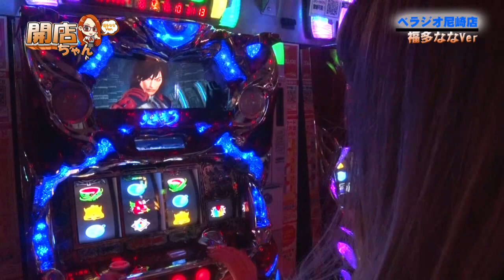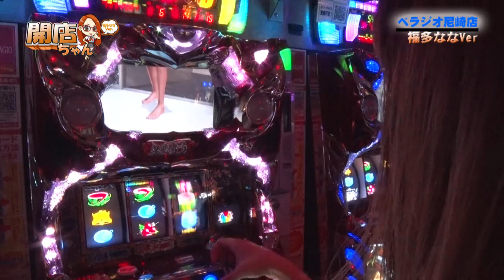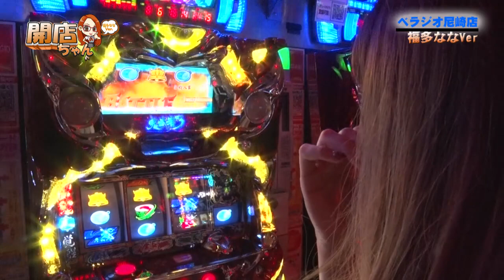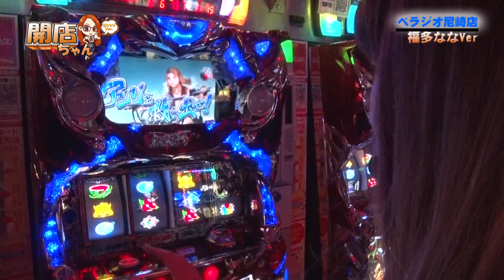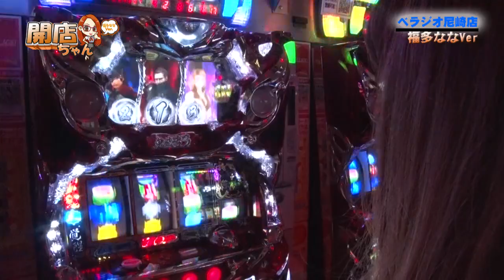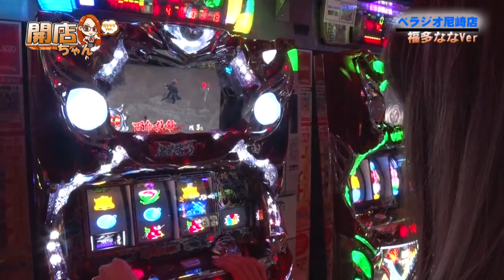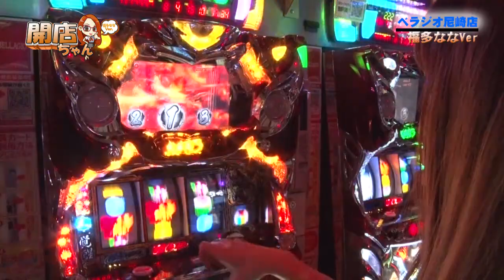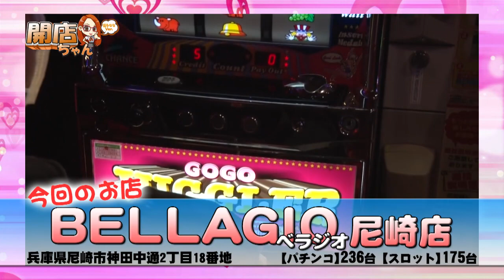【パチスロ鬼武者3 時空天翔】福多ななの開店ちゃんが行く♪#014 BELLAGIO尼崎店【P-martTV】【パチンコ・パチスロ動画】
★実戦機種：パチスロ鬼武者3 時空天翔
今回は『福多ななVer.』でお届け！

撮影協力店舗は、兵庫県尼崎市にあります、
『BELLAGIO尼崎店』さんです！

出演：福多なな　撮影協力店舗：BELLAGIO尼崎店
実戦機種：
《パチスロ鬼武者3 時空天翔》